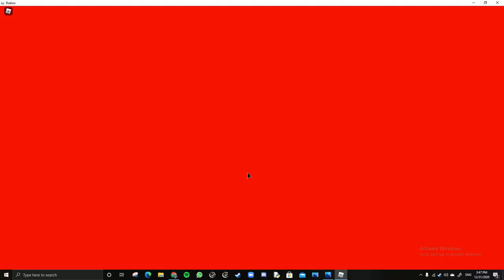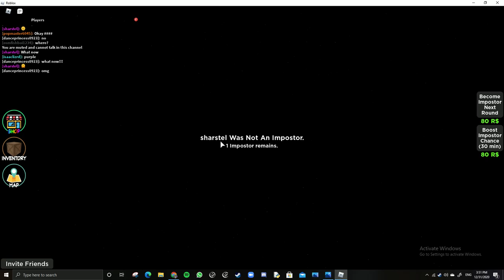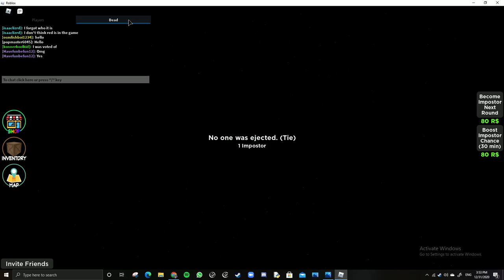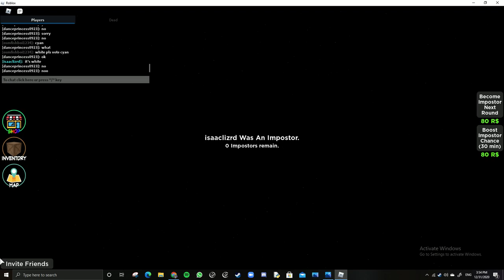Amongst Us (Playing for the first time)